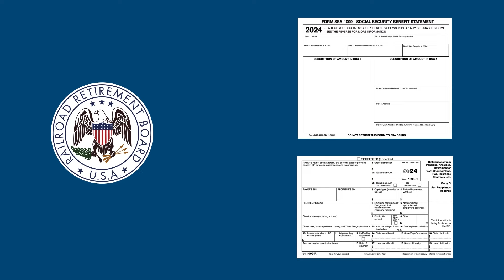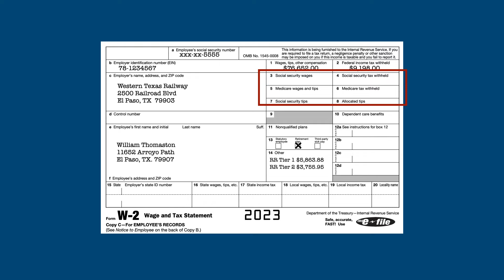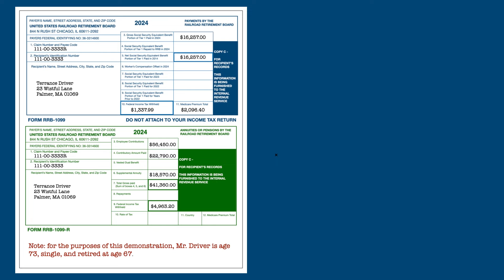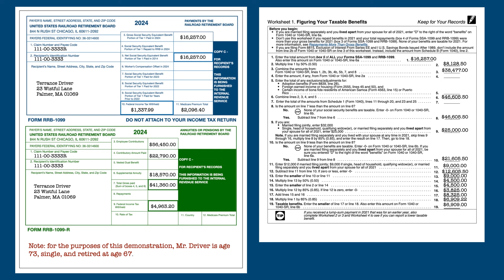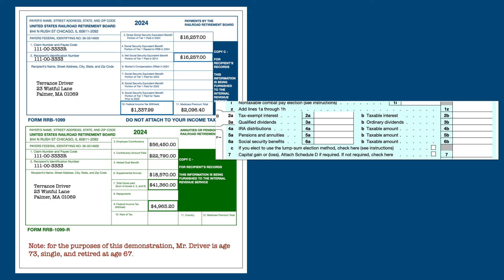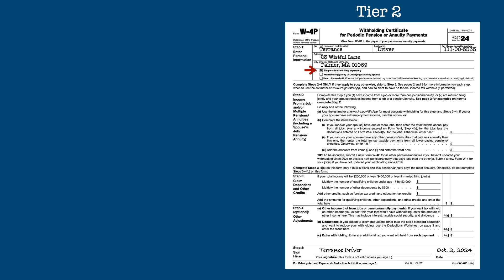Railroad retirement basics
Railroad workers are unique in that they have their own separate government sponsored retirement system.  In this video, I share how the system came to be and how it works, how benefits are taxed, and how you can have adequate taxes withheld from the benefits to avoid balances due.

0:00 Introduction
0:33 The Railroad Retirement System
2:07 Tier 1 and Tier 2 Benefits
3:16 How benefits are taxed
5:45 Having tax withheld from RR Benefits
7:02 Conclusion

IRS Form W4-V: "Voluntary Withholding Request" (used for withholding Tier 1 benefits)

IRS From W4-P: “Withholding Certificate for Periodic Pension or Annuity Payments.”

A wealth of information can be found at the Railroad Retirement Board's
Much of the historical and background information came from this site.

Image and footage credits:
Storyblocks.com
Wikimedia Commons
The Rail Geek @railgeekusa

The image of the Old Railroad Workers was generated by Bing Image Creator.  Any resemblance between the persons pictured in this image and any person, living or dead, is incidental and not intended.

 *NO OTHER ARTIFICIAL INTELLIGENCE WAS USED TO WRITE, EDIT, ANIMATE, VOICE, OR EDIT THIS VIDEO*

Outro Music: "Modern Attempt" - Track Tribe under license from YouTube Creator Music